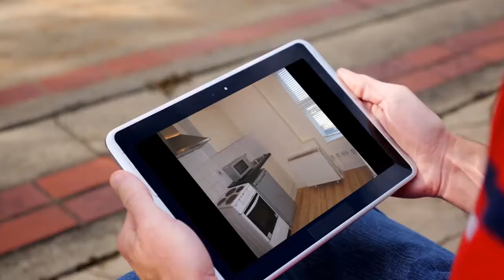Apartment to rent in Dublin, Wood Quay, €645 / monthly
1
Central heating

REF93494
VIEWING RECOMMENDED Single studio apartment...